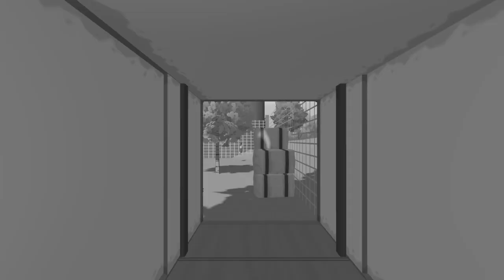cool thing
u say it not i say yes